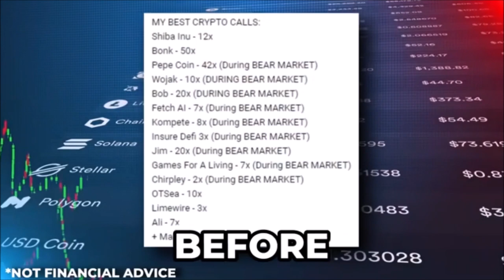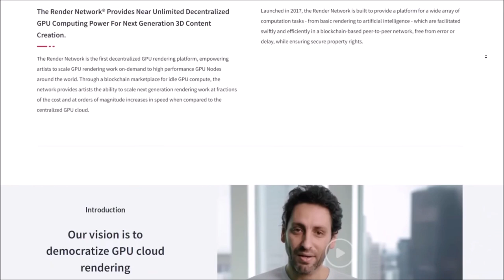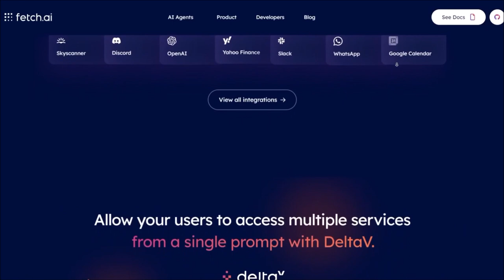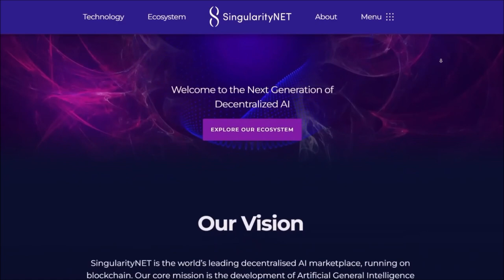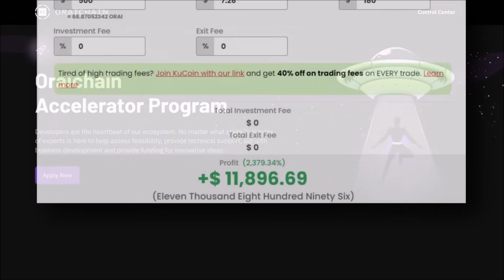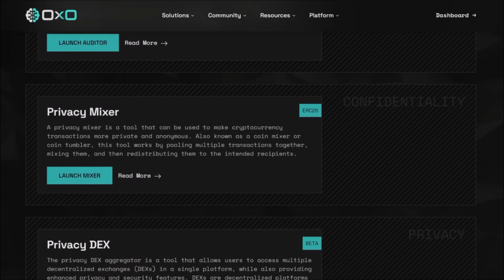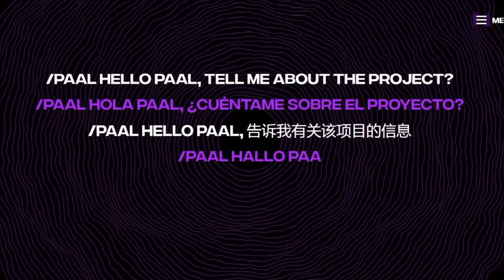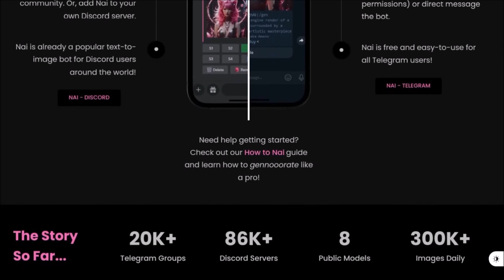SEC Hacked | Ep 659 | Crazy Town Podcast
"SEC Hacked"